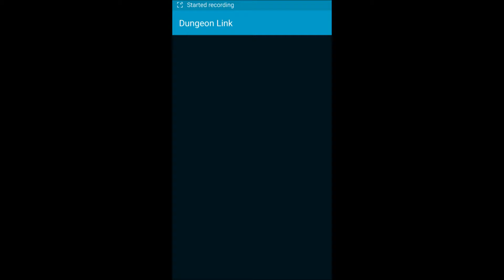Dungeon Link: Four Star Combines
Just a video of four star combines after a while of idleness! Sorry for the inconvenience, college semester is coming to a close :)
I hope you all enjoy your day and don't be afraid to leave a comment or suggestion! (Subscribers are priority)